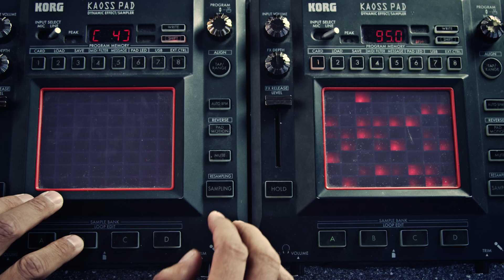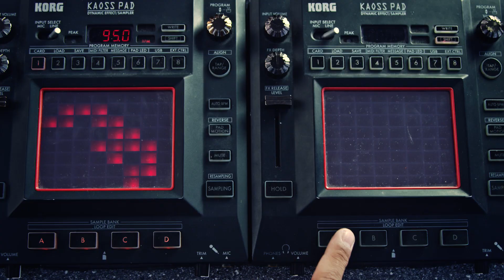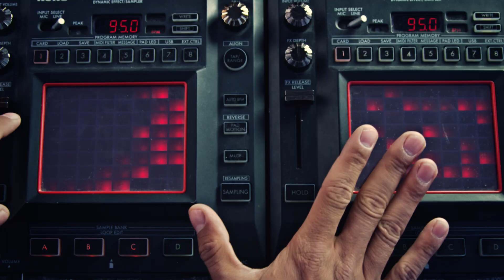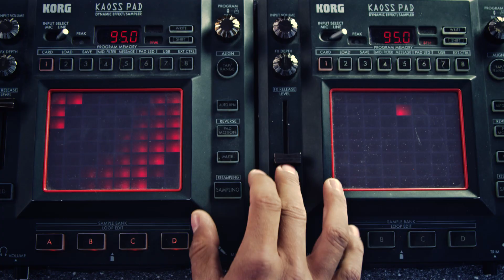BassLime No Diggity Beatbox Cover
BassLime, vice beatbox champion and best show winner (2012),
beatbox looping artist and hip hop - rnb dj in Budapest (Hungary),
releases his first cover video. All from the mouth, except the piano and scratch sounds.

Director & DOP: Zsolt Majoros
Line producer: David Kárpáti
Focus puller: Máté Váradi
Editor & colorist: Roland Szentesi
On-site audio: Péter Terner
Assist:Zoltán Egri, Dániel Majoros
werk: Adam Kiss
Audio recording: Silverhill Studio